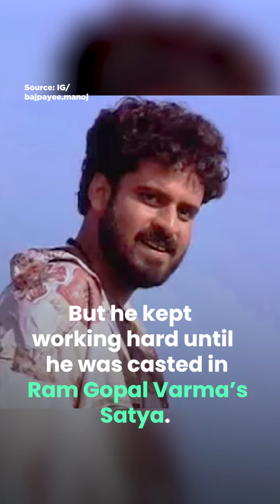Once Struggled To Make Rent, He Now Is An Inspiring Actor!